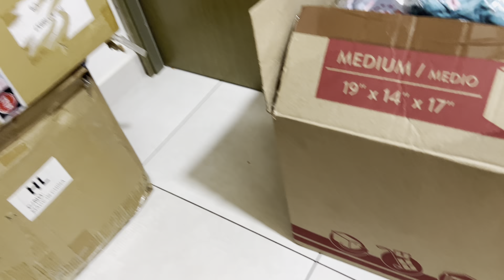Panama 🇵🇦 Home tour 3bhk/Ghar Jab lia tha green tha,ab yellow hogaya isly shift ho rhe